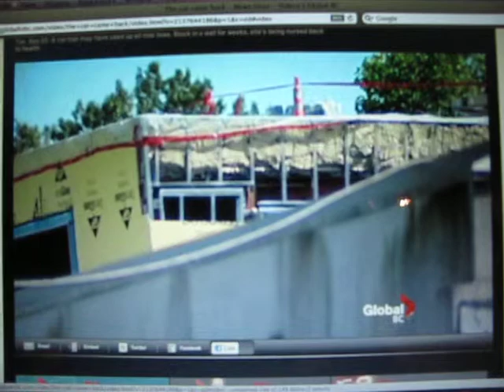Safety Officer Rescues Cat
Cat trapped for a month inside construction site rescued by safety officer